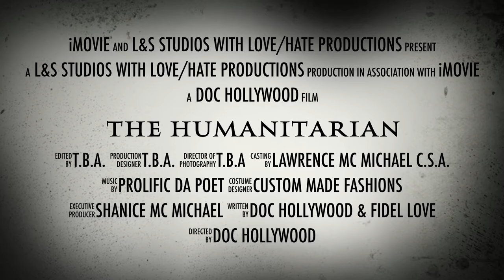The humanitarian teaser trailer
New suspense thriller from L&S studios coming soon! What becomes of a man who loses it all from a act of kindness. Revenge is a beast dish served dead! Written by Doc Hollywood "The Humanitarian"